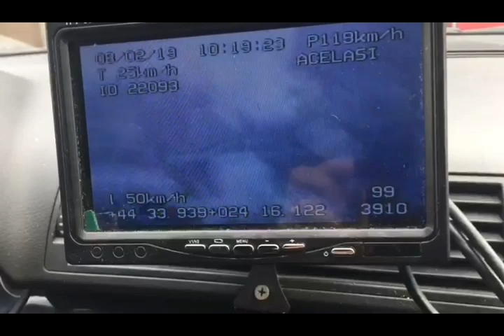Şofer din Bucureşti, prins gonind cu peste 150 de kilometri la oră, pe un drum din Olt